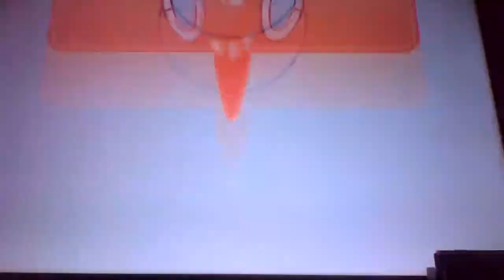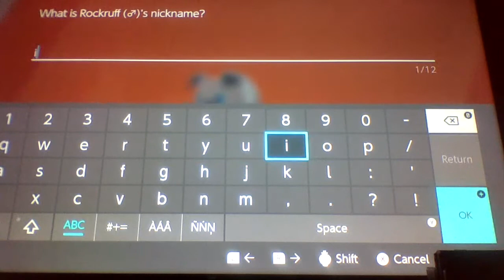Pokemon challenge aisle of armor part I